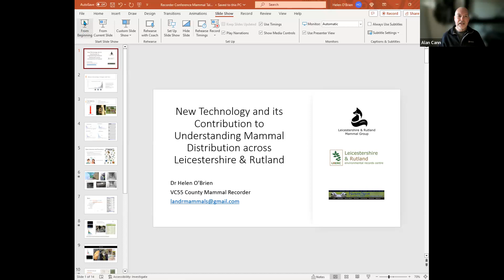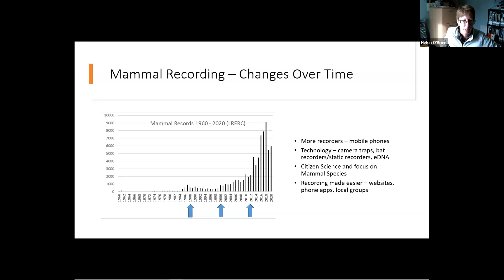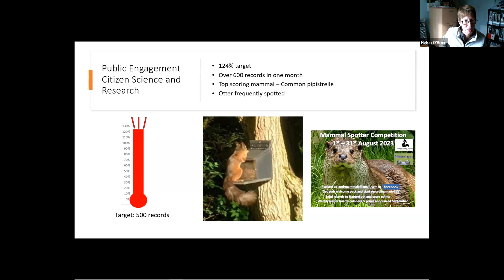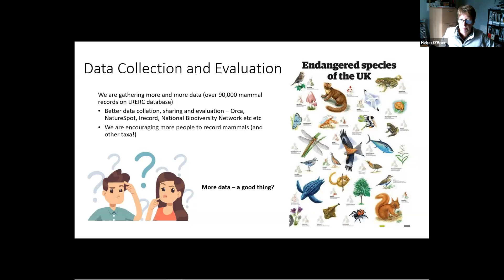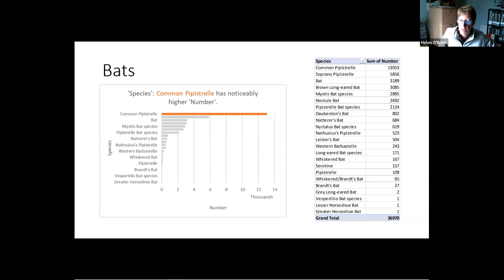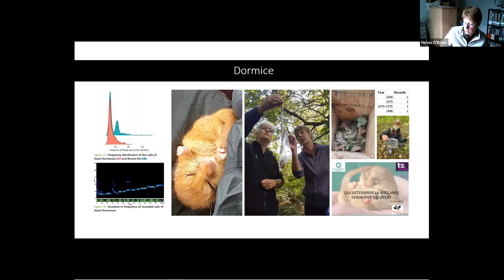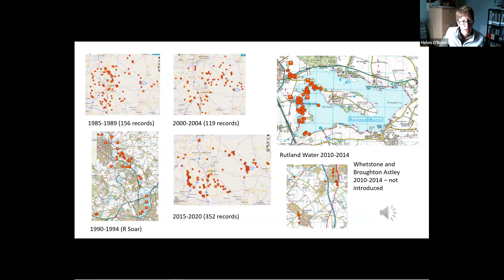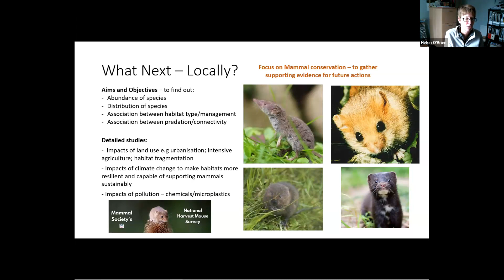New technology & understanding mammal distribution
New technology and its contribution to understanding mammal distribution across Leicestershire & Rutland
Helen O'Brien, VC55 County Mammal Recorder and Chair of Leicestershire & Rutland Mammal Group, considers historic data and use of skills and experience in mammal recording versus new technology and in doing so, if this has detracted from our sheer enjoyment of being a mammal detective.